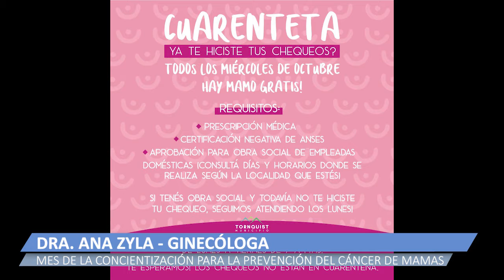2020 10 05 NOTA A ANA ZYLA OCTUBRE ROSA